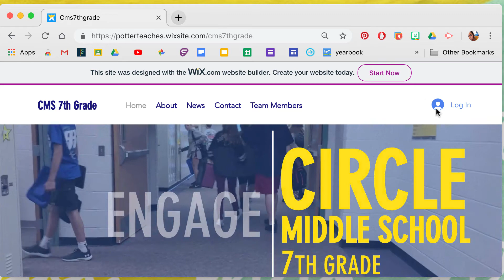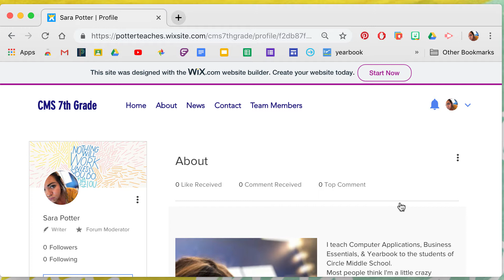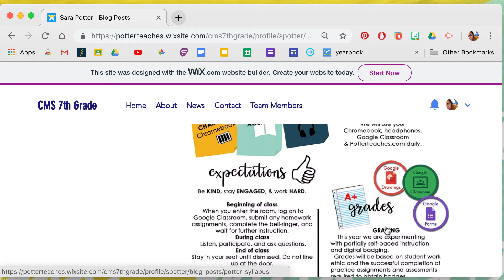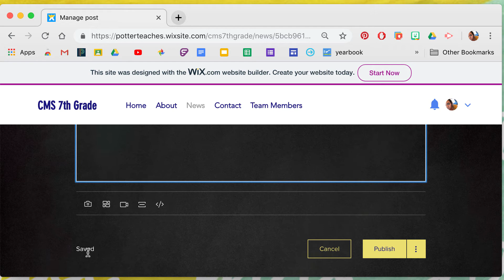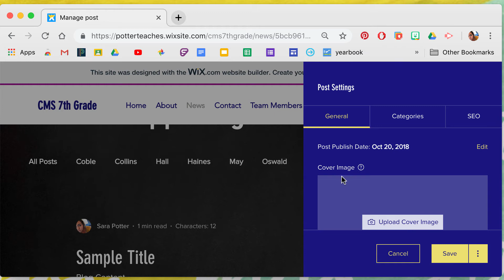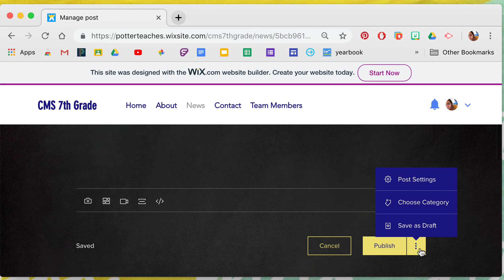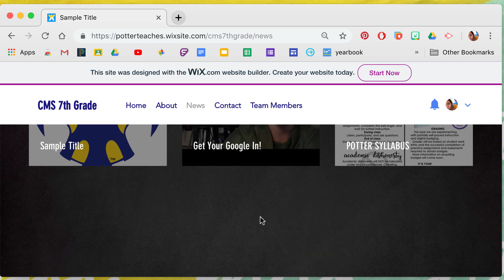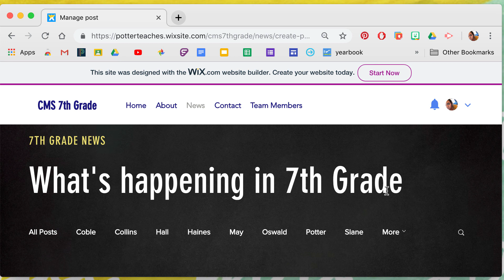Authoring a Blog Post on Wix.com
How to post a teacher created blog post from logging in to hitting "post."